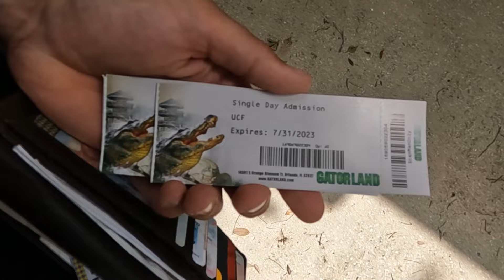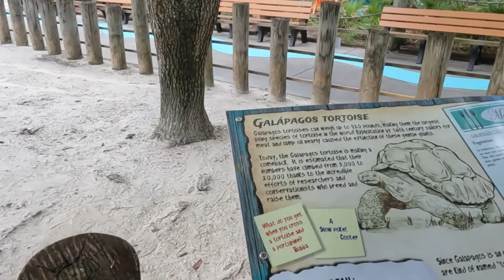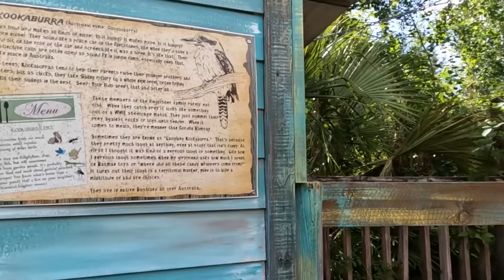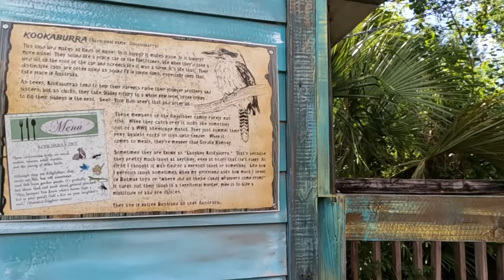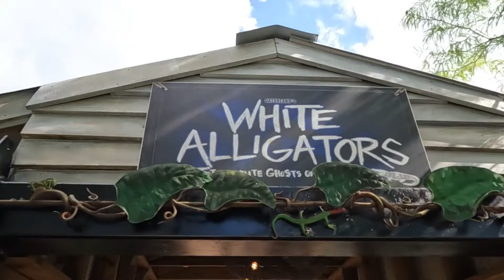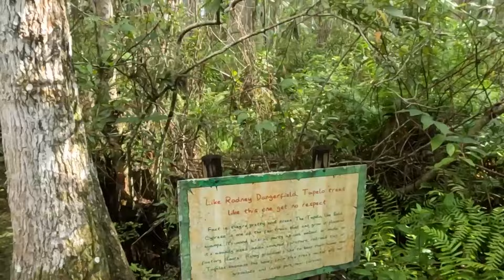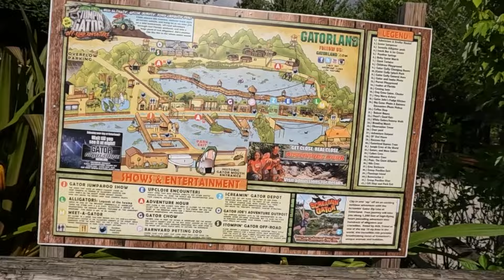Обзор парка Gatorland Orlando. Земля аллигаторов в штате Орландо. Путешествие по США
Сегодня мы отправляемся на землю аллигаторов. Нас ждет ооооочень много разнообразных крокодилов и других достопримечательностей тематического парка Gatorland.

00:00 Едим в Gatorland Orlando (Гатерленд). Земля аллигаторов в штате Орландо
00:45 Карта Gatorland
00:50 Много аллигаторов
01:40 Попугаи в Гатерленде
02:18 Белый крокодил
02:44 Огромная черепаха
04:10 Путешествие на поезде по Гатерленду
06:30 Фламинго
07:53 Гуляем по джунглям
10:34 Кормление крокодилов
12:57 Сувенирный магазин крокодиловой тематики

Добро пожаловать на канал sunway ✋ Меня зовут Евгений, а мою девушку - Оля
и это наш влог где мы рассказываем о жизни в США.